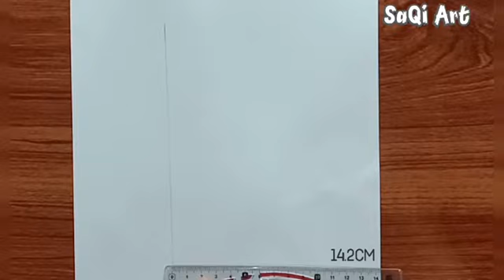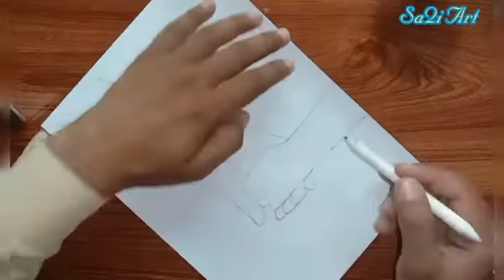Draw on Father's Day ||How to draw a Father's hand with his children hand step by step||easy drawing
Hy friend's! How are you..?? I hope you will be fine and I'm also good. In this video i try to create a Father's hand and his children hand step by step.After watching this video you able to draw it if you have little experience.